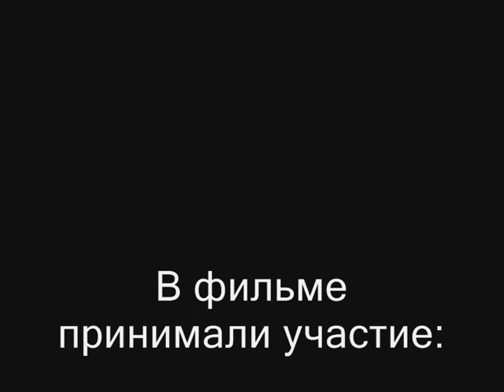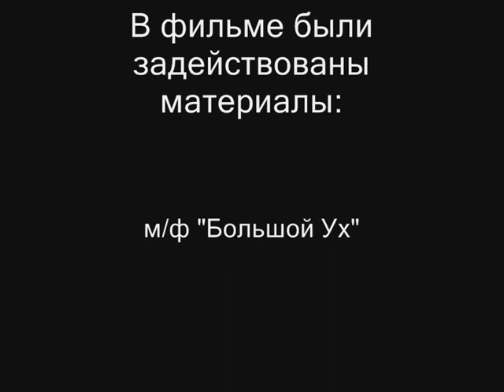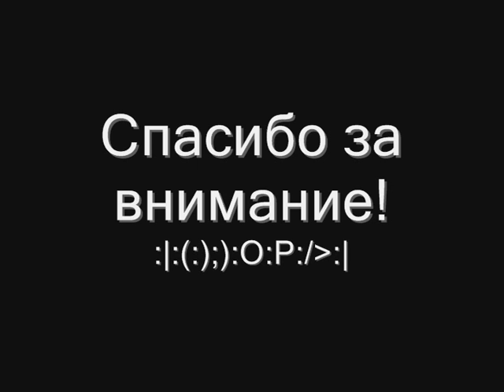World of Tanks Жизнь коротка-танки вечны 6 выпуск